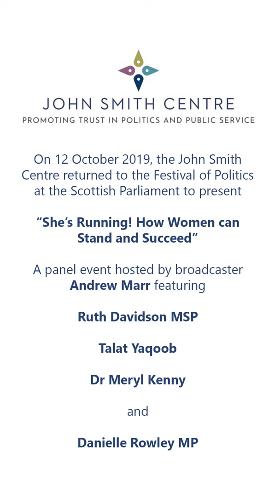Andrew Marr, Ruth Davidson MSP and John Smith Centre panelists reflect on women in politics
On 12 October 2019, the John Smith Centre returned to the Scottish Parliament’s annual Festival of Politics with a roundtable event titled ‘She’s Running! How Women Can Stand and Succeed.’

Chaired by BBC broadcaster Andrew Marr, the panel featured leading female figures in public service, including Ruth Davidson MSP, Talat Yaqoob, Dr Meryl Kenny, and Danielle Rowley MP.

Here the panel reflect on the event, women in politics and what advice they would give someone thinking of standing for office.

To find out more about the work of the John Smith Centre